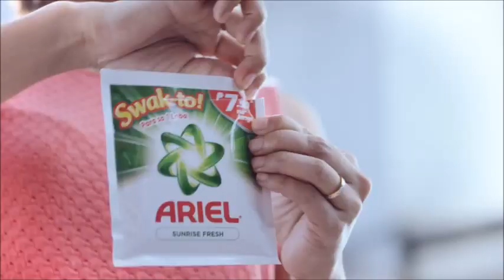finally ariel parody by winvee peralta